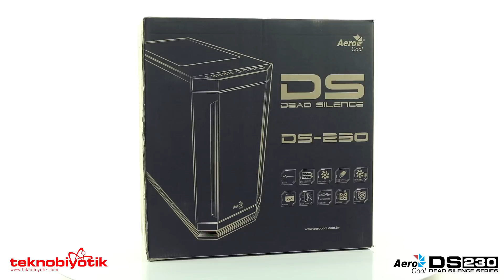Aerocool Dead Silence DS230 Oyuncu Kasası İncelemesi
Bu videomuzda sizler için performans,sessizlik ve görselliği bir arada bulmak isteyenler için
Aerocool markasının tasarladığı Dead Silence DS230 kasasını inceliyoruz.